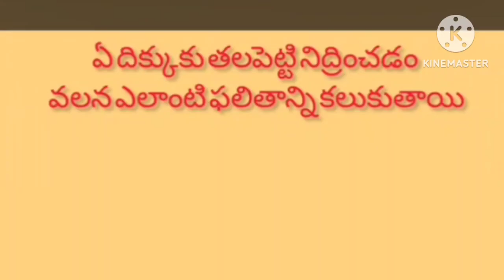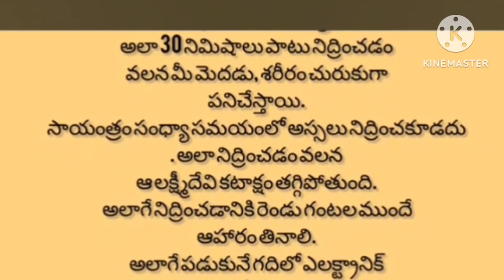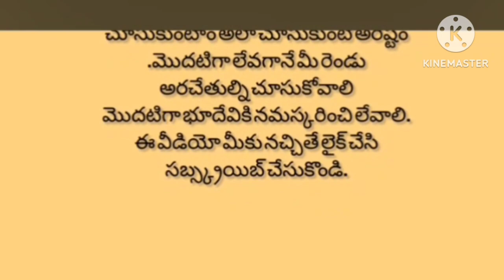ఏ దిక్కుకు తలపెట్టి పడుకోవడం వల్ల ఎలాంటి ఫలితాలు కలుగుతాయి....!